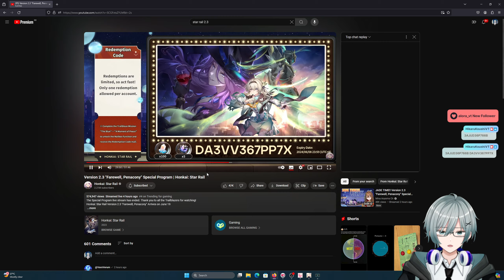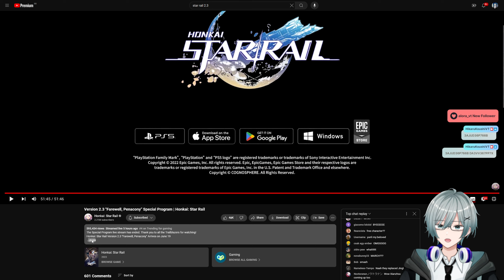THE NEW UPDATE IS SO GOOD!! THE DU IS HERE!! - Ver2.3 Special Program Reaction: 'Farewell, Penacony'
Penacony's epilogue is here soon!!! Along with so much coming in this update I'm mega excited!!! Hopefully you guys are too :DDDD

Chat Rules:
- No harassment of anyone. We are a loving community here.
- No self promotion of any kind. You will be banned.
- No backseating, spoilers or talks about leaks about current & future content of games. (Messages like 'OMG THIS PART IS MY FAV' is also considered a spoiler!)
- Do not bring other people up unless I bring them up first.

Credits:
Honkai: Star Rail is the property of miHoYo and COGNOSPHERE. All rights are reserved to these entities.